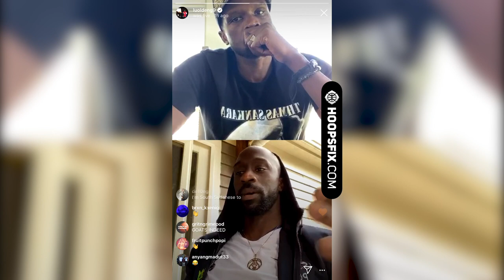Luol Deng & Pops Mensah-Bonsu Instagram Live | Episode 1 | Straight Outta London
Whilst the world is locked down during the coronavirus pandemic, two British basketball stars, Luol Deng and Pops Mensah-Bonsu, set up a series of live discussions, hosted on Instagram Live. We hit their team up to ask if they would be happy for us to record and publish online and we got the green light!

In Episode 1, aired on April 1st 2020, they discussed the early stages of their basketball careers where they both started in England's capital, London. With a lot of legendary stories of Luol at Brixton Topcats with Jimmy Rogers and Pops Mensah-Bonsu in Hackney with Joe White.